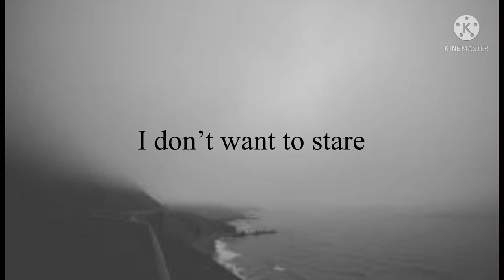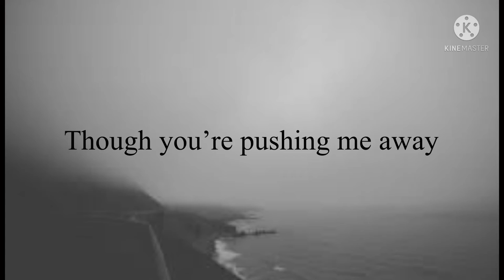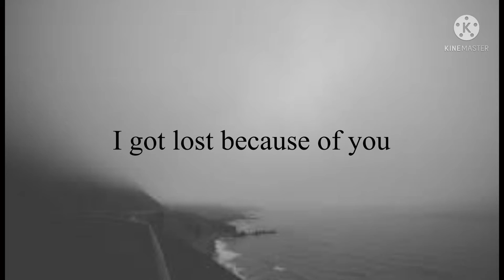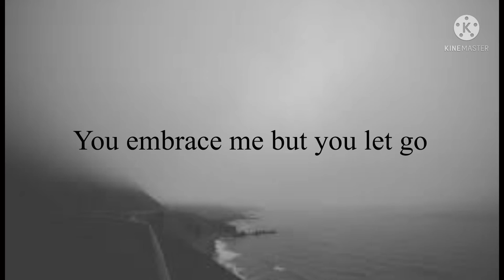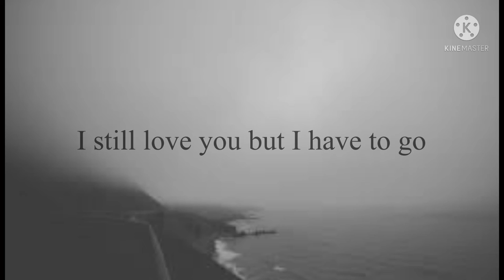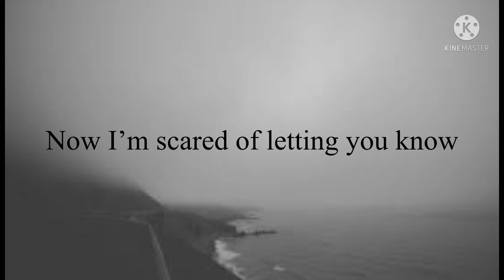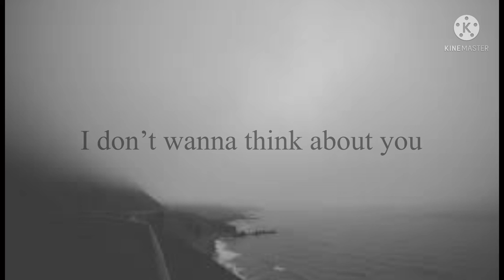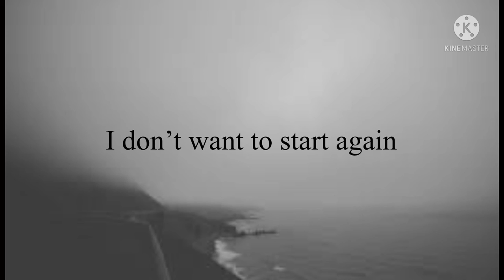JJ Perez - Haze (Lyric Video)